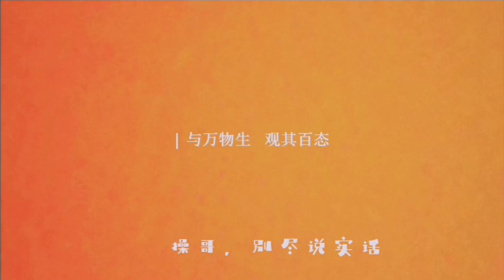《荀子》人不同于动物，并非因为人有两条腿，身上不长毛，而是因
操哥草谈文化
认证：甘孜州先丰通讯有限公司总经理
简介：读经史子集 感八杆子打不到之旧事 看世界； 谈古今中外 悟一辈子没逑用的道理 做自己 横批：闲也贤着